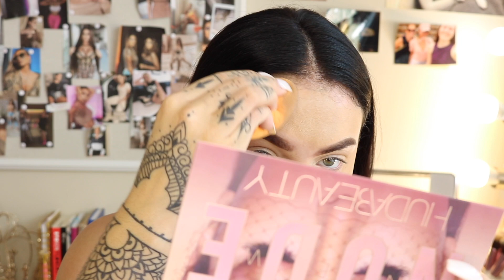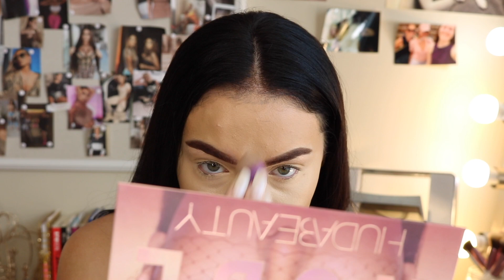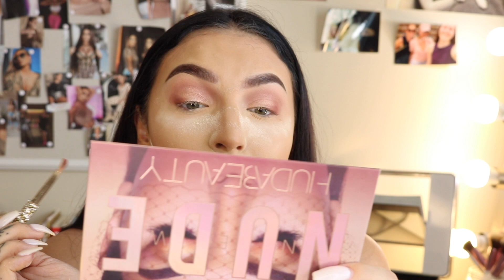Super Chill & Chatty GRWM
Today I just wanted to sit down and do my makeup and catch up with you. I haven't had a ton of time as I am finishing up my last semester of college. I really enjoyed being able to sit down and do this. I hope you enjoy!

EYES
-Huda Beauty New Nude Palette
-Kiss Lashes in Teddy
-NARS Climax Mascara
-Cover girl colossal big shot mascara
-Tarte Fake Awake Liner

FACE
-Huda Beauty Perfection Complexion Primer
-Maybelline 24 hr Foundation
-Too Faced Born This Way Concealer
-Fenty Beauty Match Stix in Mocha
-Huda Beauty Baking powder in pound cake
-Physicians Formula Butter Bronzer in deep dark
-Milani Blush in romantic rose
-Dose of Colors x iluvsarahii highlight in sol mate
-Urban Decay 24 hr Setting Spray

LIPS
-MAC Lip Liner in Hoover
-Huda Beauty Liquid Matte in Wifey

xoxx Sher